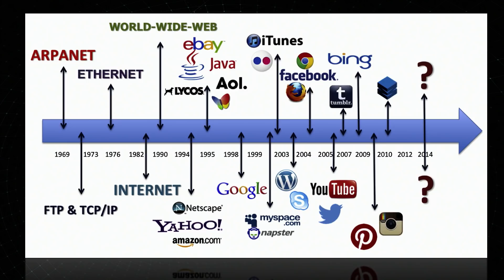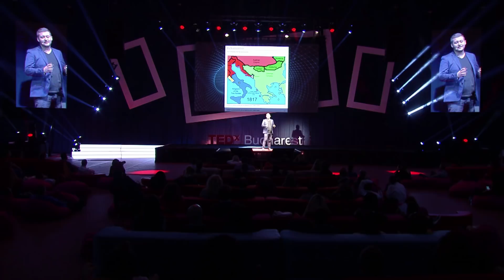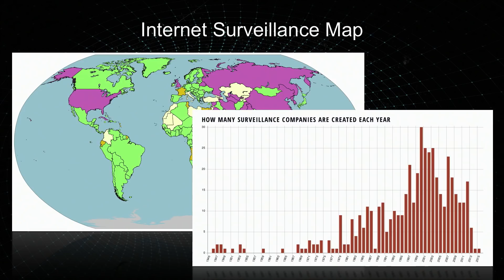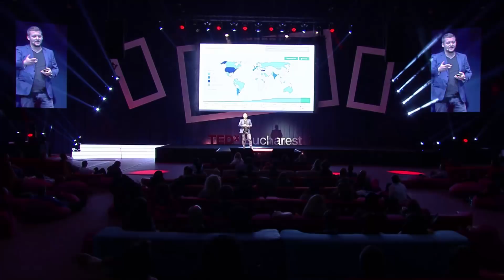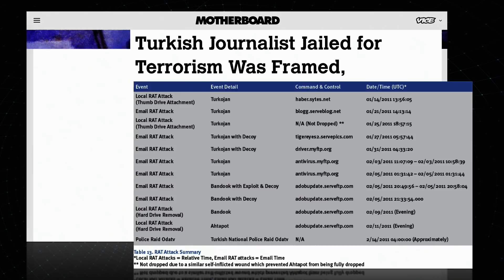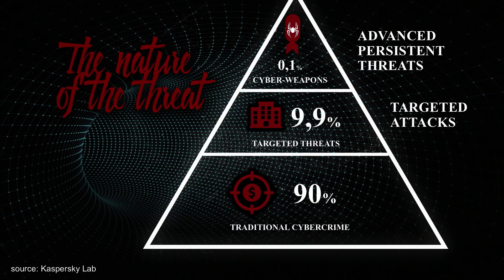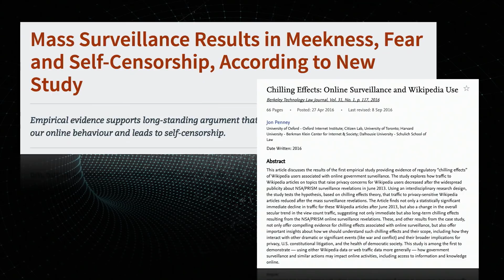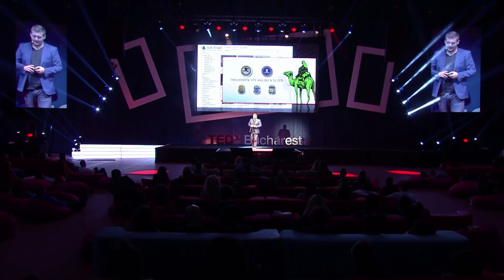Online Privacy and the Total Freedom of the Internet | Ștefan Tănase | TEDxBucharest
Is total freedom of the internet good or is it bad? For sure, we need access to real information, in order to have real choice. Do we want to live in a world where digital privacy is a human right or do we want to live in a world similar to George Orwell's 1984?

Ștefan Tănase talked at TEDxBucharest about the Great (Fire)Wall of China, about the current online threats and of the good hackers. The ones that are called cybersecurity researchers.

-- Ștefan Tănase has spent his career carefully guided by the belief that freedom of expression and unrestricted access to the Internet should be non-negotiable.

He is dedicated to combating the world’s most sophisticated cyber threats to keep internet users safe & free, while digging into topics like cyber wars, cyber-crimes, crypto-currencies and financial systems or social networks privacy.

He is dedicated to combating the world’s most sophisticated cyber threats to keep internet users safe & free, while digging into topics like cyber wars, cyber-crimes, crypto-currencies and financial systems or social networks privacy. This talk was given at a TEDx event using the TED conference format but independently organized by a local community.